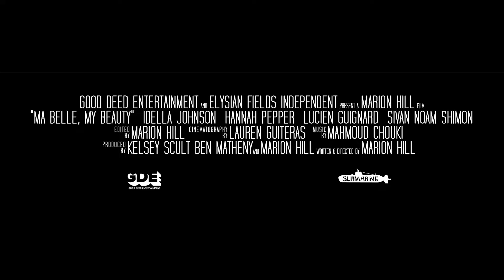MA BELLE, MY BEAUTY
Lane, Bertie i Fred byli kiedyś w poliamorycznym związku. Wszystko układało się świetnie, dopóki Lane nie zniknęła nagle z ich życia. Dwa lata później, Bertie i Fred są już małżeństwem, mieszkają w jego domu rodzinnym na francuskiej prowincji. Gdy Lane nagle się tam pojawia, nie rozpoznaje swojej dawnej kochanki – przeżywającej żałobę po śmierci matki, osamotnionej w „białym", europejskim mieście. Usiłuje odtworzyć ich dawną beztroską rzeczywistość, ale do pewnych rzeczy może nie być już powrotu...
Filmowy, zniuansowany portret kobiet, które odważnie kreują własne zasady w życiu, gdzie nie ma dla nich innej roli niż pierwszoplanowa.

reżyseria/scenariusz: Marion Hill, obsada: Idella Johnson, Hannah Pepper, Lucien Guignard, Sivan Noam Shimon, muzyka: Mahmoud Chouki, zdjęcia: Lauren Guiteras, produkcja: USA, Francja 2021, czas: 93 minuty, napisy: polskie/angielskie

Sundance Film Festival 2021 - Nagroda Publiczności